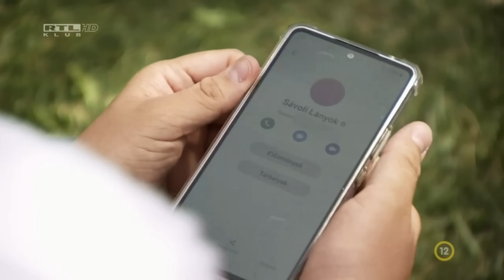Az X-Faktor legtehetségesebb arcai #12 ❌ Kiborul a ZERIKA